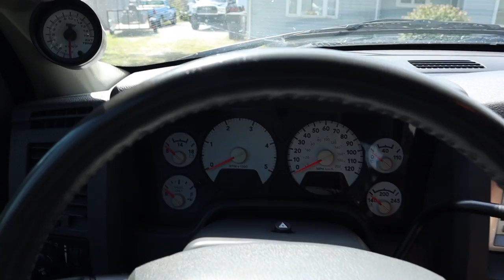DAD DOES 0-60 LAUNCH IN 600+ HP CUMMINS!!!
LAST 24 HOURS TO ENTER!!!

Want to WIN The SILVER 2007 5.9 Cummins!?
It's this EASY to enter...
2.) Pick out your favorite Gear!
3.) Check out! You're ENTERED!

(EVERY $5 = 2 AUTOMATIC ENTRIES TO WIN!)

Send stuff here:
U.S.A.
Compound Turbo Kit:
Mega Twin Intake:
4" MBRP Exhaust
2.5" Leveling Kit:
Mictuning 7.5" Light Bars
Valve Springs:
Valve springs Compressor:
HeadStuds:
Pushrods:
Rocker Pedestals:
120HP Injectors:
Boost Elbow:

Grill Insert
50 HP Injector upgrade
Gauges Pillar
Pusher Intake Systems
**2013 Super-Duty KingRanch build list!**
5" DPF Back Exhaust
Nitto 35X12.50 Tires